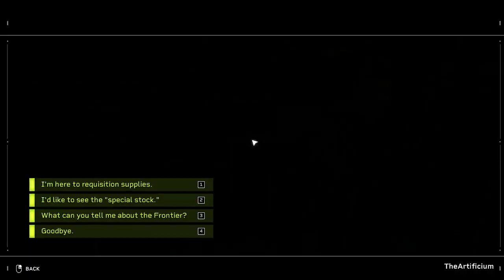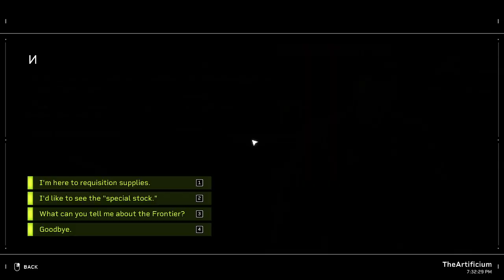Grinding More Campaign - Aliens: Fireteam Elite - Part Three - Livestream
Welcome the continuation of my run through the campaign! This is currently the last entry in this livestream series. I haven't gone back to the game and streamed again yet, but I do plan on doing that soon. I've just ben rotating through some other games and preoccupied with life in general. Though I really want to get back to this so I can complete the campaign soon and then move on to some other games that I will be primarily playing on stream.

I have several that I'll be playing through, but I may honestly toss a few options to the chat so I can get an idea if there's anything specific that people may want to see during the livestream. Some of the games will be recorded as opposed to livestreamed.

Though, for the best voting power, be sure to check out my Patreon where you can get exclusive perks for supporting me on there and varying benefits depending on what tier you subscribe at. I'm currently working on some editing, so I hope to have a recorded video ready for release very soon.

P.S. Apologies for the audio issues during these videos. These videos were streamed in between me doing some VR, so the audio was switched depending on my sound sources and it didn't always switch back when I would set it.